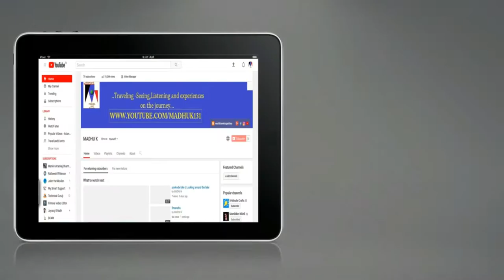BANDIPUR WILD FOREST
Traveling -Seeing,Listening and Experiences on the journey-
Bandipur National Park is regarded as one of the most beautiful ||The better-managed national parks of India. Located amidst the picturesque surroundings of the towering Western Ghat Mountains on the Mysore-Ooty highway in Karnataka, Bandipur National Park covers an area of about 874.2 sq km. Together with Mudumalai Wildlife Sanctuary in Tamil Nadu, Wayanad Wildlife Sanctuary in Kerala and Nagarhole National Park in the North, it creates the India's Biggest biosphere reserve popularly known as the 'Nilgiri Biosphere Reserve'. The Bandipur National Park occupies a special place in India's efforts towards Eco-conservation.Bandipur also has a sizable number of Tigers. Other natural inhabitants of this lovely forest are gaur {a type of bull}, sambhar, chital, mouse deer, four-horned antelope, wild dogs, wild boar, jackal, sloth bear, panther, malabar squirrel etc...